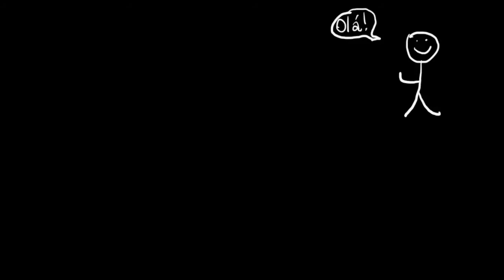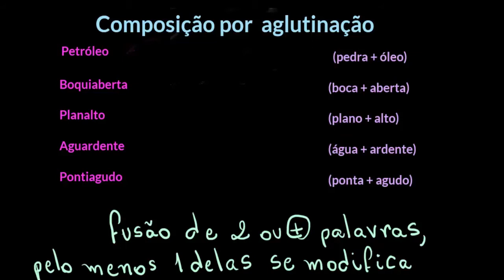Hífen em palavras compostas por aglutinação e justaposição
Nesta videoaula, abordamos alguns processos de formação de palavras e apresentamos algumas regras de uso de hífen em palavras compostas.